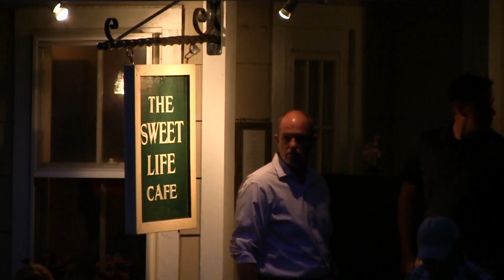The Obamas dine at the Sweet Life Cafe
Circuit Ave. in Oak Bluffs was buzzing with excitement when President Obama and First Lady Michelle arrived at the Sweet Life Cafe for dinner. 8/12/14